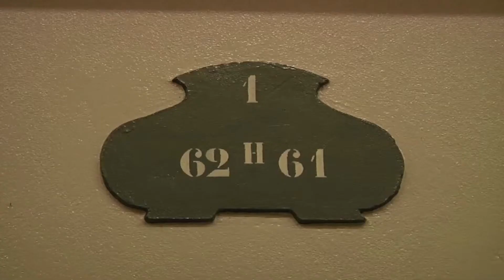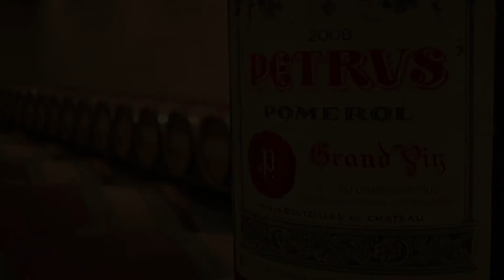Cuno interviews Pétrus' winemaker Olivier Berrouet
As 'guest' editor in chief of Food Inspiration Magazine, winewriter Cuno van 't Hoff travelled to the world's most prestigious winery in the world: Pétrus. Here he got the opportunity to interview Olivier Berrouet. Winemaker of this extremely expensive, but above all amazing wine.